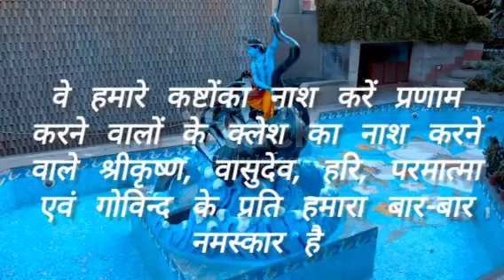श्री कृष्ण जी का बहुत ही शक्तिशाली मंत्र! १०८ बार जाप करने से सारे बिगड़े काम पूरे होंगे ! 🔥🔥🔥🔥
श्री कृष्णाय वासुदेवाय हरये परमात्मने,

ॐ कृष्णाय वासुदेवाय हरये इन हिंदी,

ॐ कृष्णाय वासुदेवाय हरये परमात्मने ॥ प्रणतः क्लेशनाशाय गोविंदाय नमो नमः ॥

Om Krishnaya Vasudevaya Haraye in english,

Om Krishnaya Vasudevaya Haraye Paramatmane II Pranata: Kleshanashaya Govindaya Namo Nama:

श्रीकृष्ण वासुदेव मन्त्र ॐ कृष्णाय वासुदेवाय हरये परमात्मने प्रणतः क्लेशनाशाय गोविंदाय नमो नमः

मंत्र का अर्थ,

वासुदेवनन्दन परमात्मा स्वरूपी भगवान श्रीकृष्णको वंदन है, उन गोविंदको पुनः नमन है, वे हमारे कष्टोंका नाश करें प्रणाम करने वालों के क्लेश का नाश करने वाले श्रीकृष्ण, वासुदेव, हरि, परमात्मा एवं गोविन्द के प्रति हमारा बार-बार नमस्कार है

इस मंत्र का लाभ,

इस मन्त्र का प्रतिदिन सुबह या शाम के समय 108 बार जप करने से किसी भी प्रकार का संकट आपके पास नहीं आ सकता, यह मन्त्र सभी संकटों और विघ्नों से रक्षा करने वाला माना गया है। श्री कृष्ण भगवान के इस मन्त्र का जाप करते समय पवित्रता का विशेष ध्यान रखें।

भगवान श्री कृष्ण के इस मंत्र का संस्कृत से हिंदी अर्थ:

कृष्णाय – कृष्ण को;

वासुदेवाय - वासुदेव के पुत्र;

हरये - परम भगवान, हरि;

परम-आत्मने - सर्वोच्च भगवान, आत्मा;

प्रणत - समर्पण करने वालों का;

क्लेसा – संकट का;

नासय – विध्वंसक को;

गोविंदाय - गोविंदा को;

नमो नमः - बारंबार प्रणाम;

moye moye
trending 🔥🔥
balram yaduvanshi